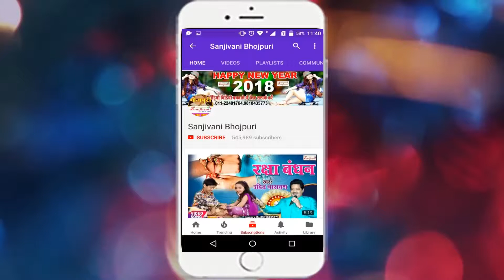2018 का सुपरहिट दर्द भरा गीत होती विदाई आज Muskan Singh New Bhojpuri Hi Sed Songs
Facebook पर देखने और like करने के लिए इस लिंक पर click कारें !

Twitter पर follow  लिए  पर click करें !

Bhojpuri New Video Song Download के लिए Video App

वीडियो में गाने   2018 का सुपरहिट दर्द भरा गीत    होती विदाई आज    Muskan Singh New Bhojpuri Hi Sed Songs